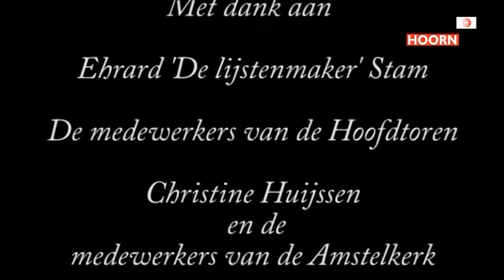Nelly - 3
Portret van de Hoornse Kunstenares Nelly - deel 3